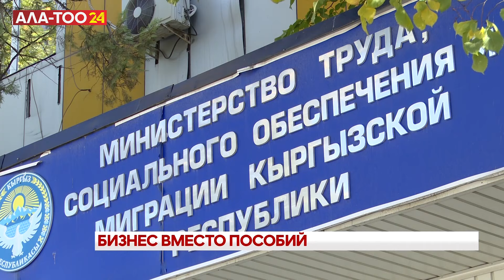Бизнес вместо пособий